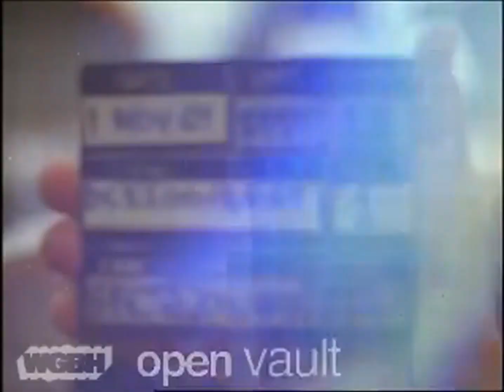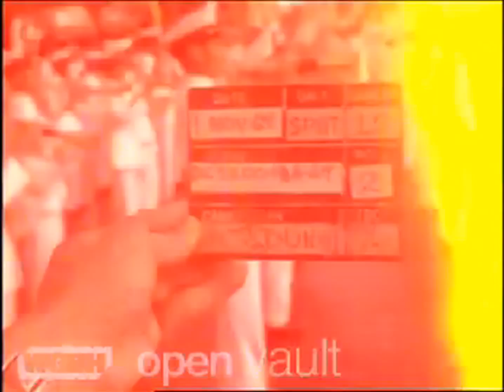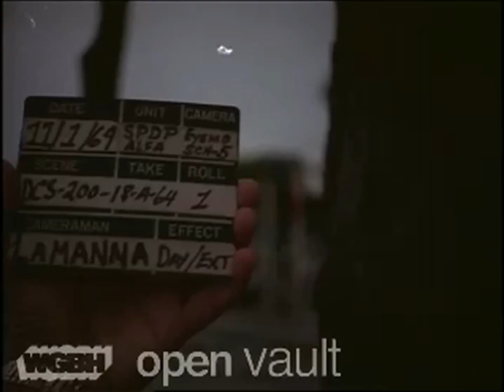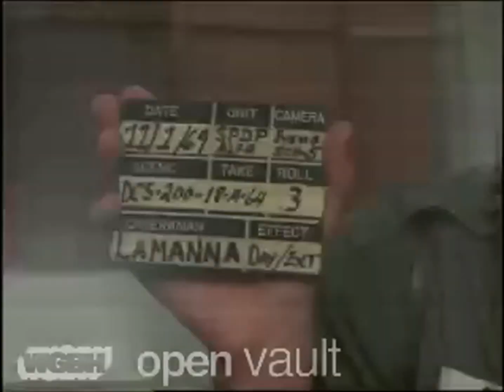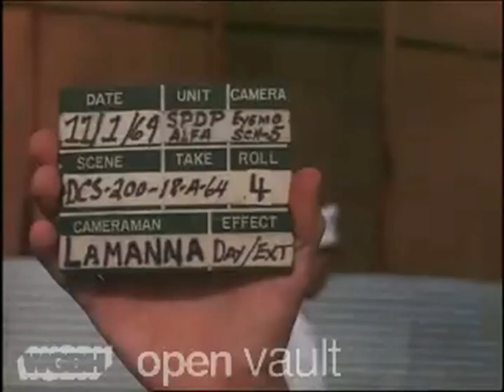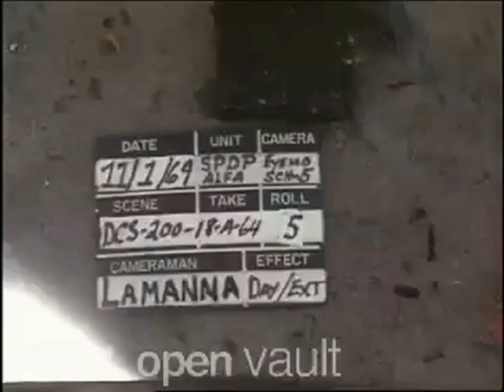Quốc Khánh 1 -11 -1964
Sau khi Quân Đội đảo chánh , lật đổ chế độ TT Ngô Đình Diệm .Đây là Ngày Quốc Khánh 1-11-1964 được tổ chức lần đầu tiên'
Ngày 30/1/1964, Tướng Nguyễn Khánh thực hiện cuộc “chính lý” và tự xưng là Chủ tịch Hội đồng quân nhân cách mạng kiêm Tổng tư lệnh quân đội Sau đó, ông truất phế chính phủ Nguyễn Ngọc Thơ và tự lên làm Thủ Tướng.Ngày 16/8/1964, ông ban hành ‘Hiến chương Vũng Tàu’ và kiêm thêm hai chức Quốc Trưởng và Thủ Tướng.Nhưng vì gặp nhiể̀u phản đối, ông Khánh hủy 'Hiến chương Vũng Tàu' và thành lập chính phủ do ông Phan Khắc Sửu làm Quốc Trưởng.

Tham Dự lễ có Thủ Tướng Nguyễn Khánh :Quốc trưởng Phan Khắc Sửu : Tướng Dương Văn Minh.
Quan khách có  Tướng William C.Westmoreland cùng các SQ cao cấp Hoa Kỳ . Phái đoàn ngoại giao các nước trên thế giới Tự Do
Diễn Binh có Trường VBQGVN,Trường Quân Y.
Nguồn :Series Vietnam: A Television History
Distributor NARA